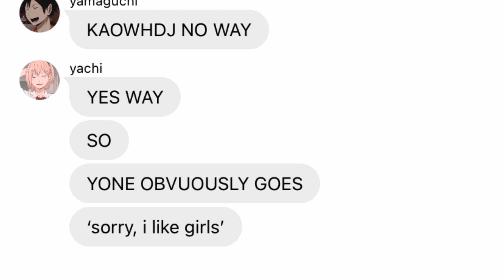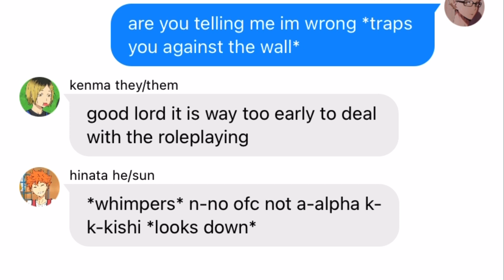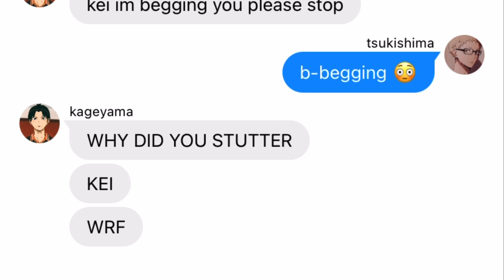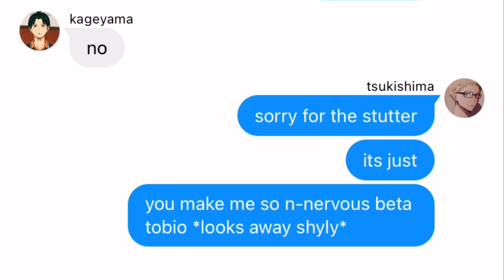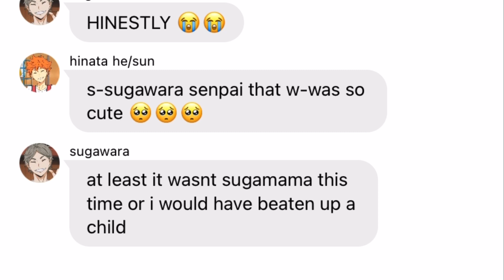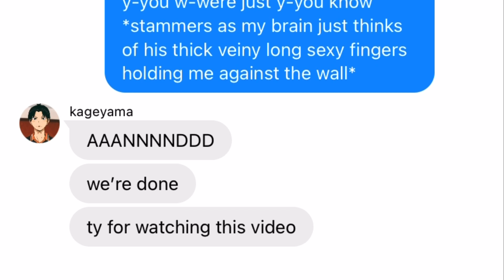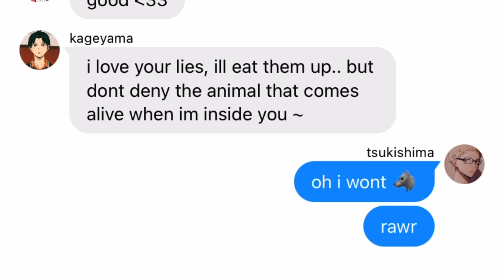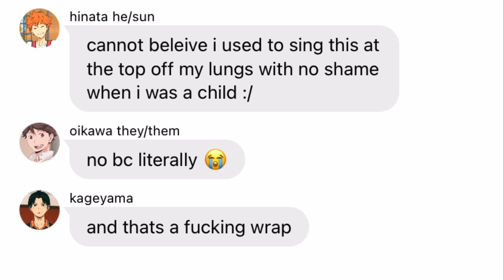Tsukishima Becomes An Om*ga Confirmed ?!? | Humour | TsukiYamaKageHina | animals - maroon 5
i had something witty to say but i forgot what it was :/